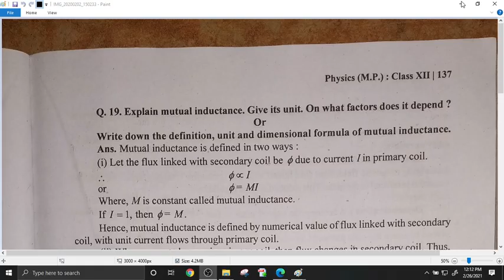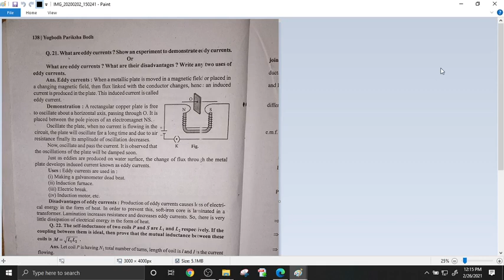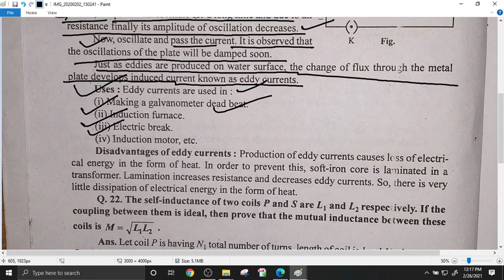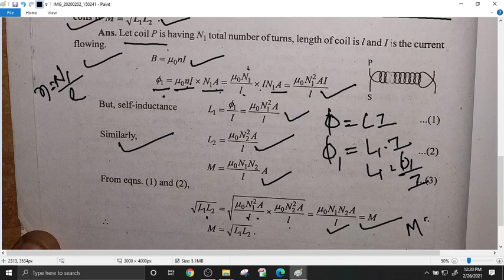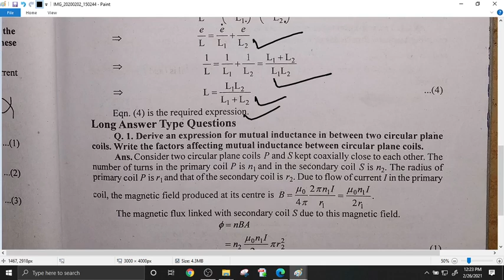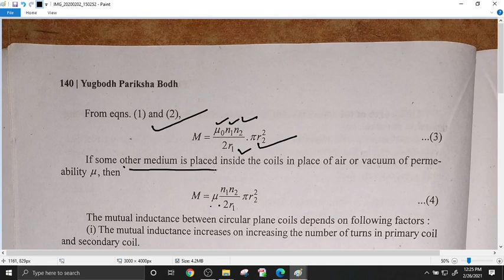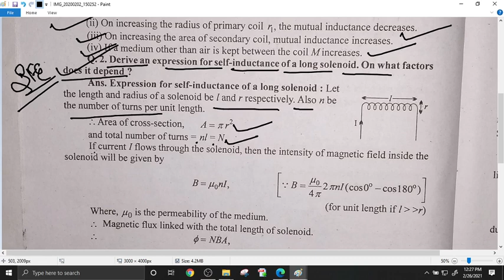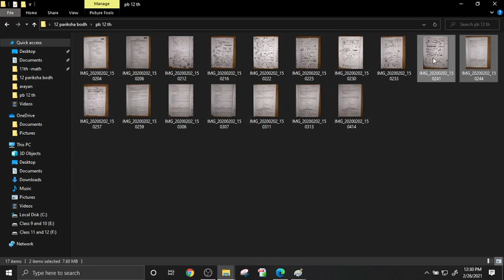electromagnetic induction By PB 26 feb